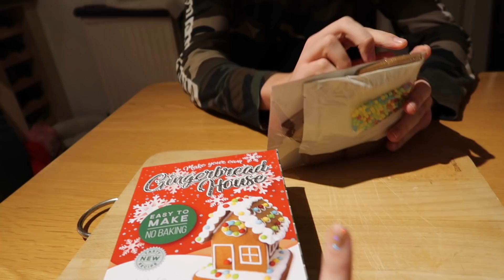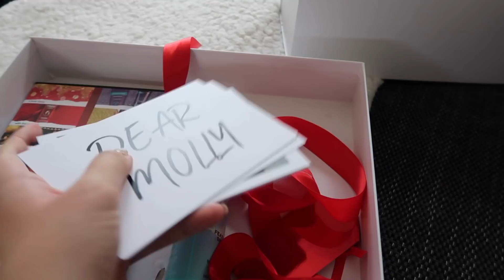A MAD NIGHT OUT, GINGERBREAD HOUSES & ADVENT CALENDAR OVERLOAD!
♡OPEN ME♡
Beauty Spectrum
M&C Saatchi Social
36 Golden Square
London
W1F 9EE

Molly xoxo